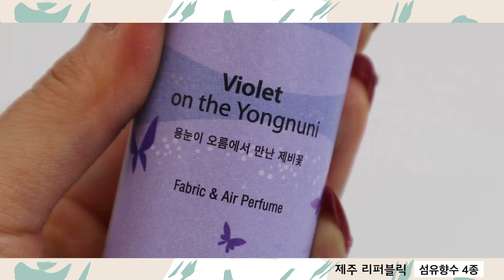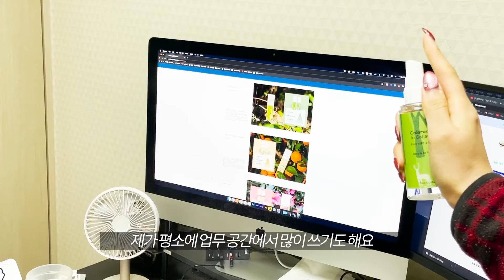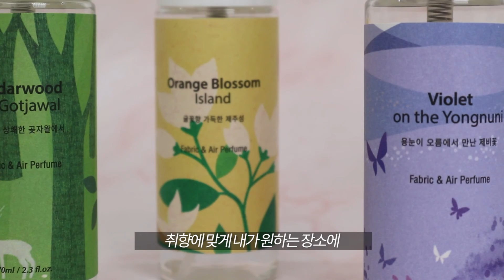💕소상공인 가치삽시다💕 제주 리퍼블릭 섬유향수